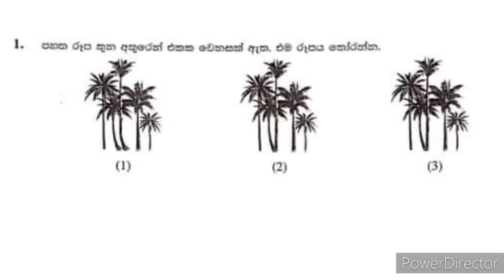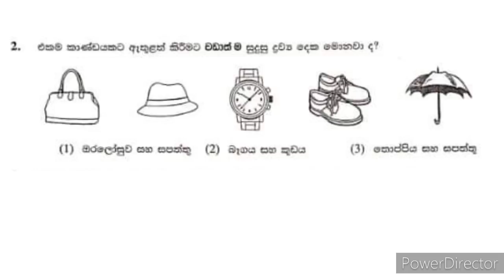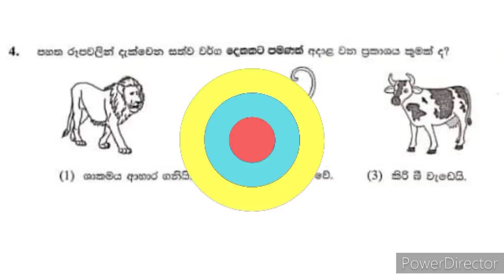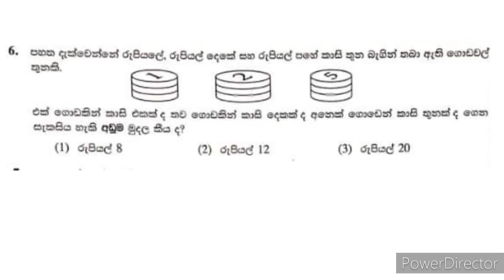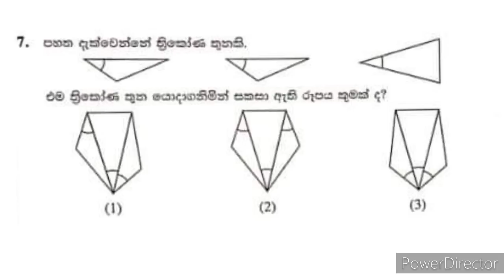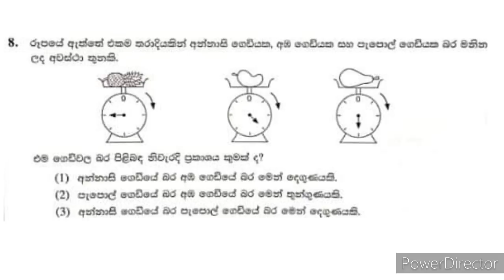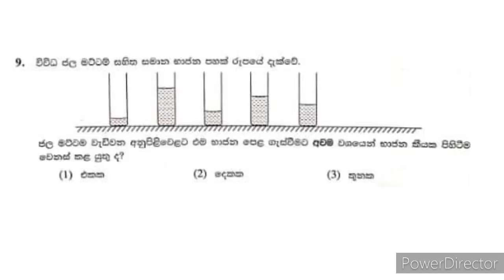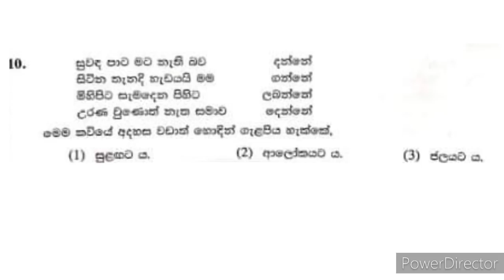5 වසර ශිෂ්‍යත්ව විභාග ප්‍රශ්න පත්‍රයේ පිළිතුරු 2021/2022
5 වසර ශිෂ්‍යත්ව විභාග ප්‍රශ්න පත්‍රයේ පිළිතුරු 2021/2022